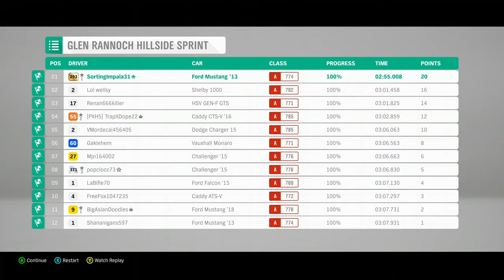GLEN RANNNOCH HILLSIDE SPRINT (UNBEATABLE) with SHELBY GT500 REPLAY CHASE VIEW FORZA HORIZON 4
SHELBY COMING ROUND THE MOUNTAIN
THE CHAMPIONSHIP FOR UNLOCKING SHELBY 1000
'13 SHELBY GT500 (STOCK: RWD PI774)
FORZA HORIZON 4